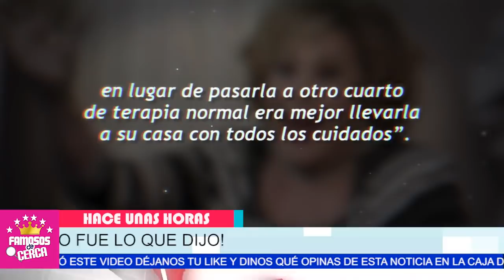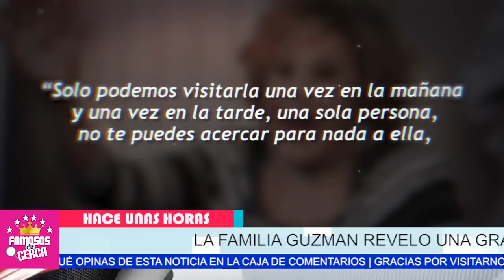😱📌 Silvia Pinal ( DE ULTIMO MOMENTO ) Reciben Noticia INESPERADA 😱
Silvia Pinal ( DE ULTIMO MOMENTO ) Reciben Espectacular Noticia

Hijos de Silvia Pinal Lloran CON ESTA NOTICIA

 BIENVENIDOS!!!
suelta la sopa
televisa
exclusivas
venga la alegria
tv azteca
polemica
chismes
Entertainment
farandula mexico